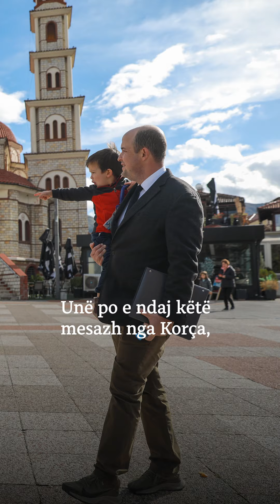Gëzuar Shqipëri!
Urime populit shqiptar 111 vjetorin e Pavarësisë nga Ambasada e SHBA! Për të shënuar këtë ditë të veçantë, oficerët dhe stafi ynë amerikanë kanë udhëtuar në të gjithë Shqipërinë, jo vetëm për të ndarë këtë mesazh, por edhe për të përjetuar kulturën dhe historinë e larmishme, për të cilat shumë shqiptarë kanë luftuar përgjatë gjithë historisë suaj të pasur.

Gëzuar Ditën e Pavarësisë! Gëzuar Shqipëri! 🎊